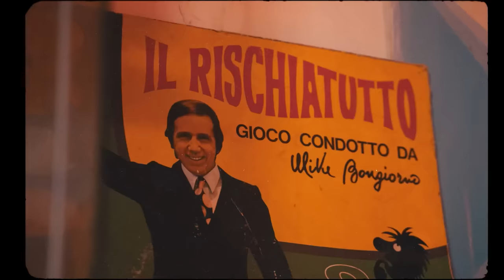More Touchy Show - Ep 2 - Il Calcio Che Diverte con AS Roma Schickposting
Si ringraziano:
Lavinia De Gregorio per le riprese
Luma Recording Studio per la registrazione, mix e master audio
Hit per le grafiche
Nick Sick per aver prodotto, scritto e cantato la sigla

"Q's La Rummeria" Vicolo Moroni, 53, Roma per la location